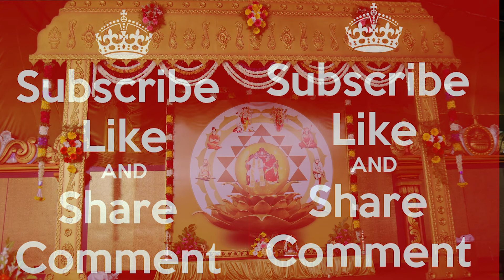WE ARE THE CREATOR OF OUR LIFE | SATHYAJAYAPAL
PUTHIYAPATHAI CHANNEL

We have provided below variety on social issues and social awareness in India. Kids, children and youths of the country are future of the country so we are the main target to improve awareness about any social issues.You can select any of the social issues essay given below which are simple and easy according to your need and requirement. Students, you are at right place where you can get well written social awareness essay on the topic like global warming, child labour, environment, pollution, national integration, cleanliness, corruption, terrorism, women empowerment, film review/critic and so many.
DOP,Editing& promotion -JAYAPRASHANTH

PUTHIYAPAATHAI CHANNEL CREATIVE HEAD
Jayaprashanth
Jeeva jayapal
Sathya jayapal
Vidya jayapal

PUTHIYA PATHAI CHANNEL